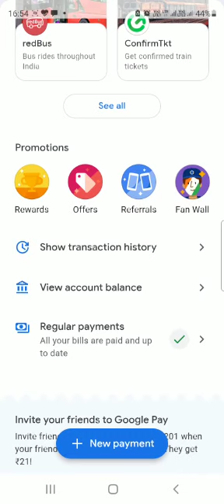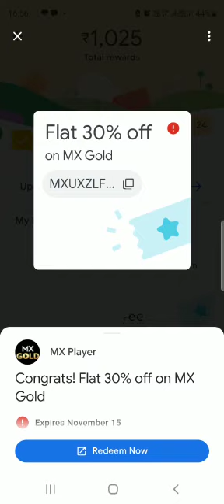Google Pay Diwali Quiz Answers |5 NOVEMBER| Google Pay Diwali Offer | Google Pay Quiz Answers Today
Google Pay Diwali Quiz Answers | Google Pay Diwali Offer 2021 | Google Pay Quiz Answers Today

Questions Asked :-

Q1: A new concept in T-20 cricket is that of Super Over. When is a Super over resorted to?

Q2: What is the maximum number of overs a bowler can bowl in T-20 cricket?

Q3: Lord’s cricket ground is situated in which of the following cities?

Q4: Which of these terms are NOT associated with cricket?

Q5: Which of the following is NOT used to make Rangoli in India?

Topics Covered :-

win vouchers
Goudas Infotech
google pay
new offer
offer
cashback
gpay